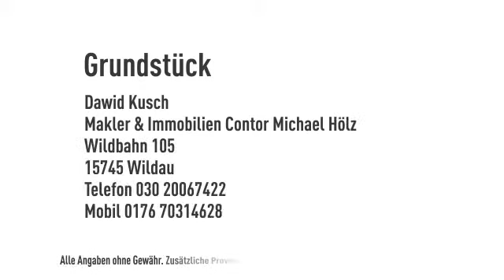Schönes Grundstück in Schulzendorf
Objektnr.: 1/1103
Informationen zum Energieausweis: